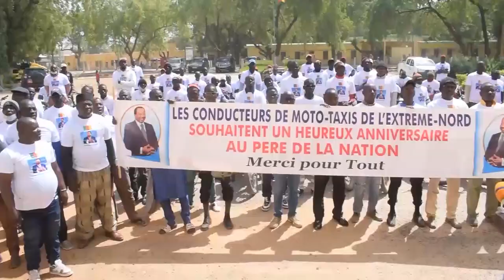MAROUA : LES CONDUCTEURS DE MOTO TAXI CÉLÈBRENT PAUL BIYA